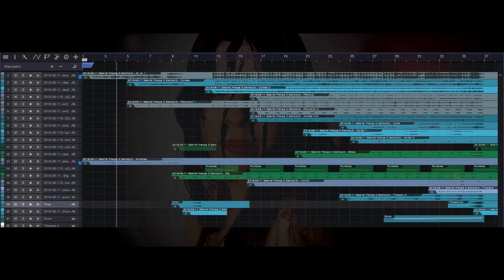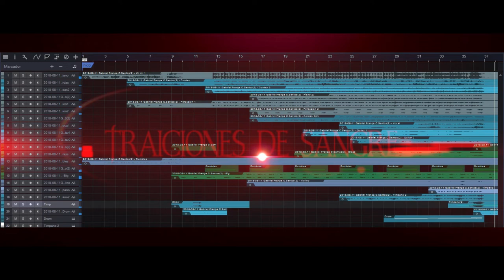Traiciones de Sangre - Main Theme - Live Score Mock-Up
Este é meu mock-up de dentro do presonus, tema musical para uma série independente produzida pelos amigos argentinos. Dirigida por Franco Perez, conta com 10 episódios, e uma equipe de centenas de pessoas, apaixonadas pela cinematografia.

Este es mi mock-up de dentro del presonus, tema musical para una serie independiente producida por los amigos argentinos. , Que se estrenará en el mes de mayo.